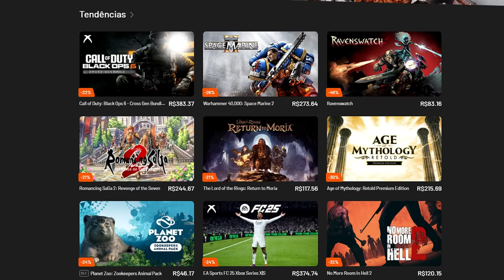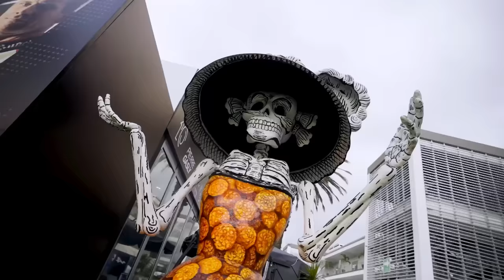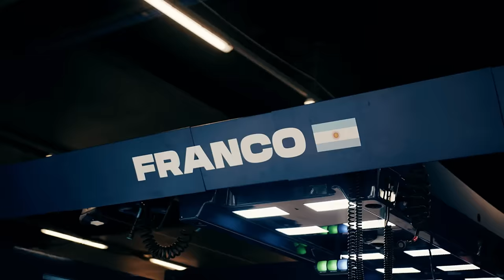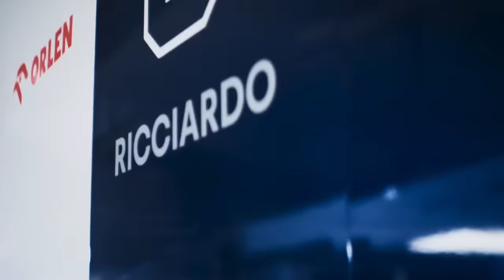'NEGOCIAÇÃO SENSÍVEL' ENTRE COLAPINTO E RED BULL / PUNIÇÃO DE MAX / MOTOGP / ALONSO / FERRARI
👍 PARCEIROS

Sergio Milani
@scuderiamilani (Twitter)

João 3:16

00:00 - Introdução
00:57 - MotoGP Season Finale em risco
02:24 - Alonso com infecção intestinal
03:16 - Punição confirmada para Max
04:39 - Super preparação da Ferrari
05:55 - Colapinto em negociação com Red Bull
07:04 - Hadjar não está pronto